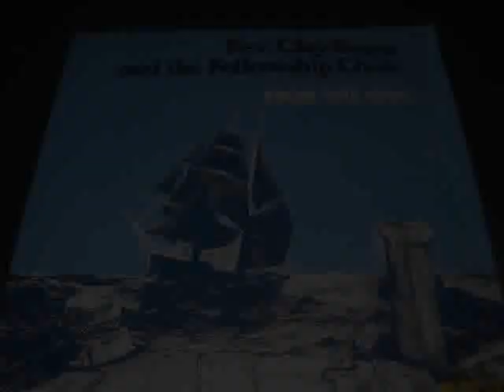"I've Got Power" - Rev. Clay Evans & The Fellowship Choir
Rev. Clay Evans & The Fellowship Choir
I've Got Power, From The Ship ALBUM
Loretta Oliver Lead 1987